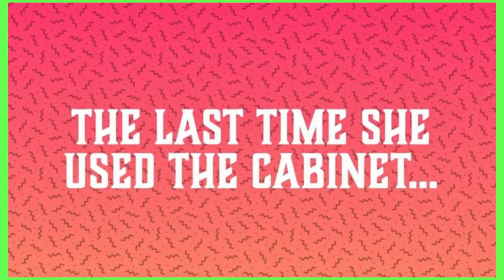CABINET #1 Trailer, 1st issue & Variant covers on FOC today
Cabinet #1 MINISERIES PREMIERE

In this vibrant, tongue-in-cheek adventure series, atypical teen Avani and midwestern jock Trent teleport across a post-Cold War landscape to collect bizarre relics. Why? Well, because they need to summon the arcane powers of a resplendent 17th-century cabinet to fix a teeny-tiny mistake the last time Avani used it…unleashing an ancient evil from its prison and accidentally slaughtering her parents. Courtesy of Eisner-nominated writer JORDAN HART (Ripple Effects) and co-writer DAVID EBELTOFT, and introducing the technicolor wizardry of artist CHIANA RAIMONDI! Each issue features a variant interconnected cover by artist MARGUERITE SAUVAGE!